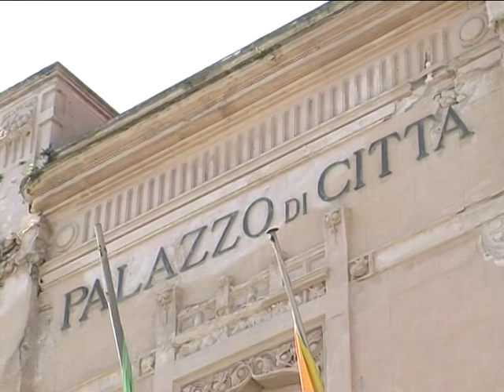GESTIONE RIFIUTI, ECCO LE ULTIME SOMME SOSTENUTE DAL COMUNE 14 12 2015